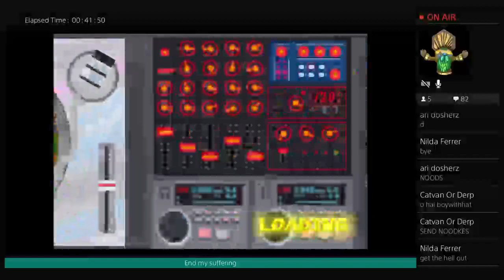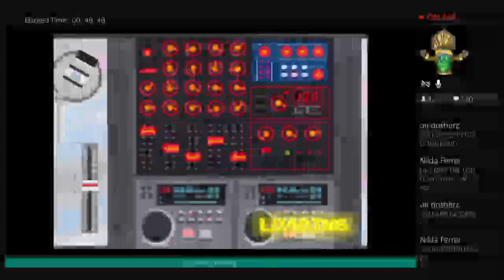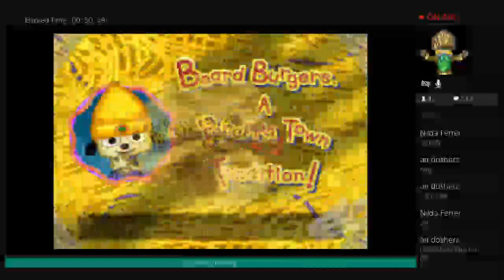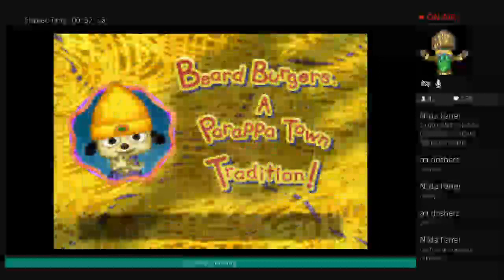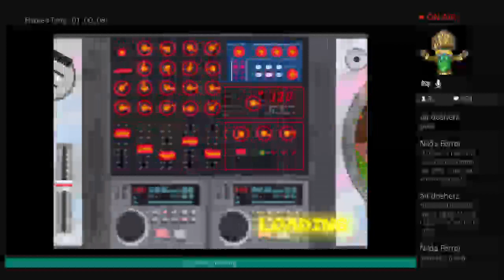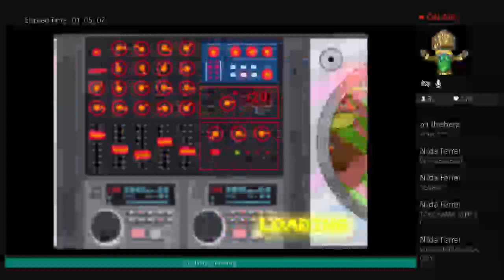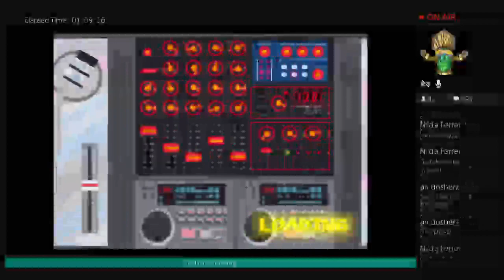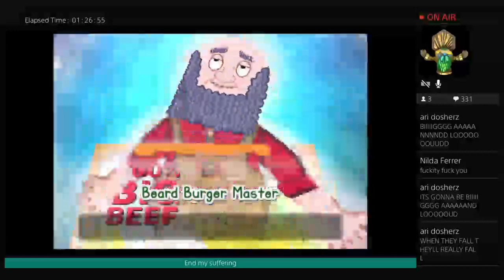Burrito burrito food good